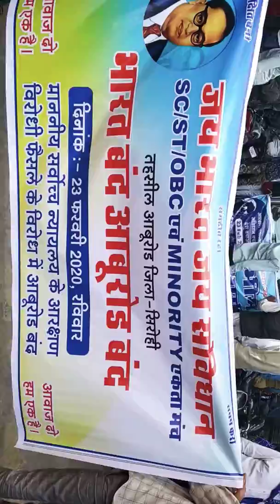भारत बंद फरवरी 23,2020 को जनाक्रोश रैली उमड़ा जनसैलाब आबूरोड़ सिरोही राजस्थान